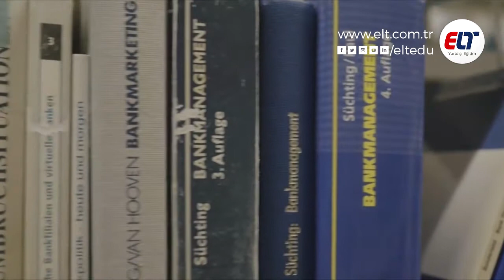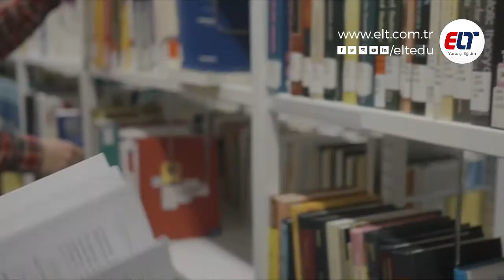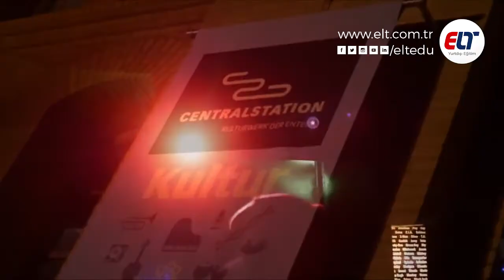Darmstadt Teknik Üniversitesi TU Darmstadt - Almanya'da Üniversitesi